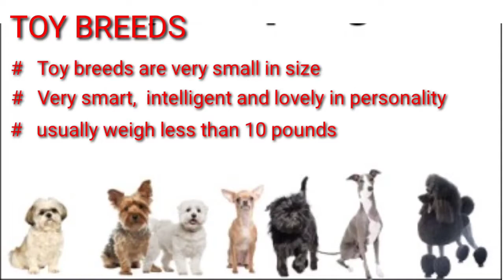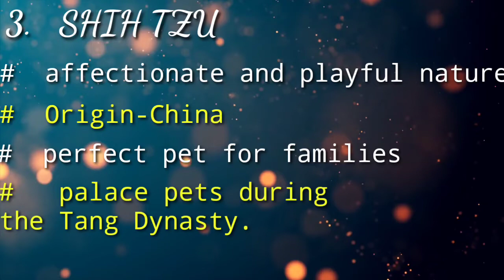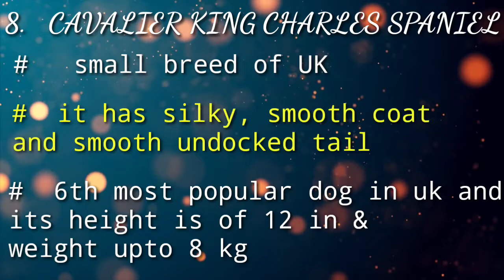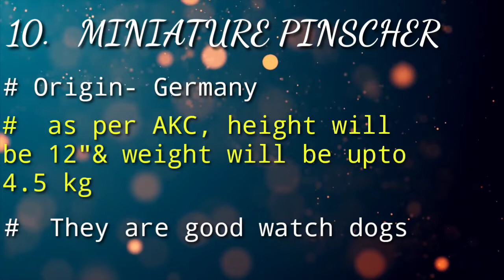TOP TOY BREEDS IN INDIA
Doggies Awesome Is One Of Trusted Youtube Channel
my location is Ambala cantt (HARYANA)

Delivery option is availible.
extra charge apply depend upon distance

We Will Provide You Under Mentioned Facilities Breeding Of All Breeds.
.Pet food and all accessories
.Stud service of all breeds
.Dog care YouTube videos
.Transportation facilities all over India
.Dog Hostel
.Customer service 24x7"

 Regards
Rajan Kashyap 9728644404